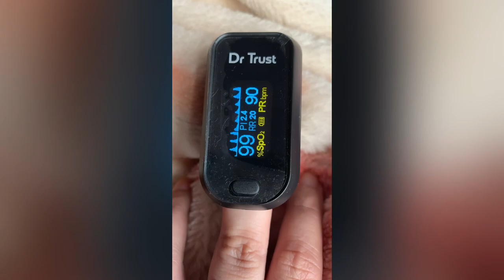My Covid Recovery Vlog||Covid19Positive||Precautions||Do&Don’ts